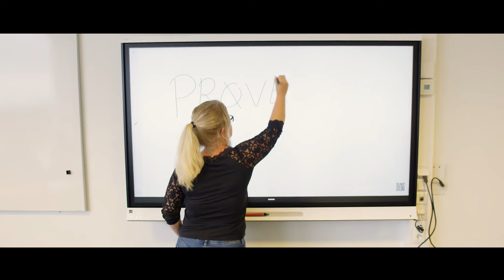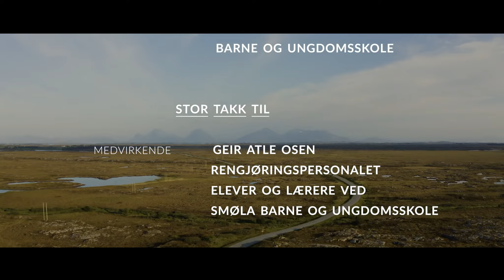Smøla Barne og Ungdomsskole 2021 - musikkvideo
Musikkvideo fra Smøla barne- og ungdomsskole 2021.